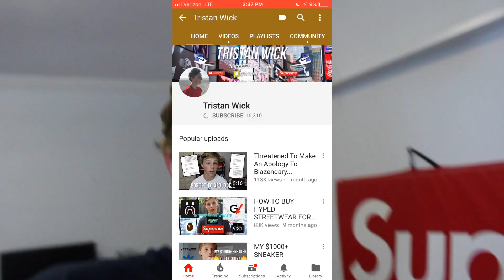Skating In Charlotte W/ the juice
FULL SEND FOR THE BOYS WHEN WE SKATE IN CHARLOTTE W THE JUICE!

Want to sub? Just hit the red button by my name or go to my channel below!